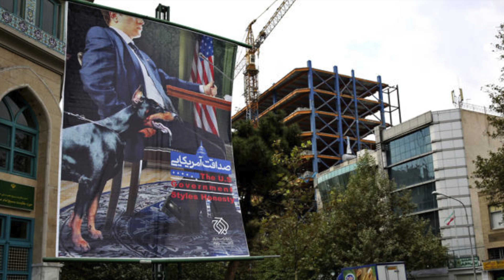A New, Progressive Iran?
Iran removed anti-western banners in Tehran a week before the 34th anniversary of the Iranian Revolution.